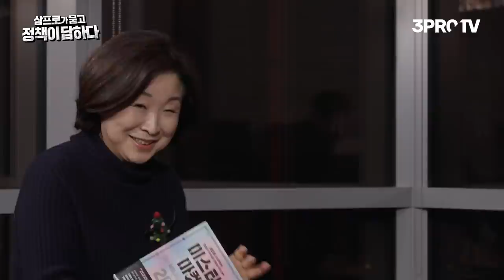[대선 특집] 삼프로가 묻고 심상정 후보가 답하다